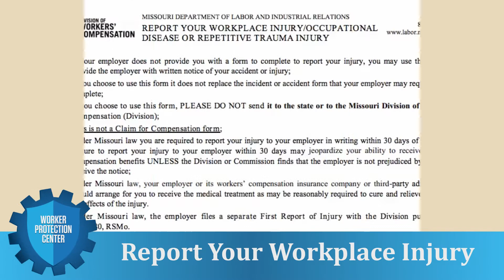Worker Protection Center: Report Your Workplace Injury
Visit the Missouri Department of Labor's Worker Protection Center If you would like to report your workplace injury please visit this